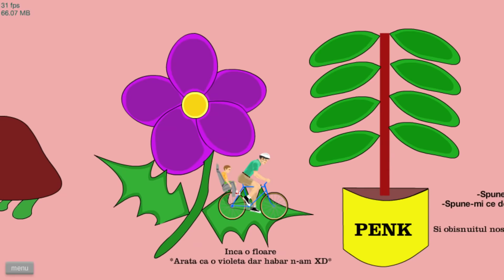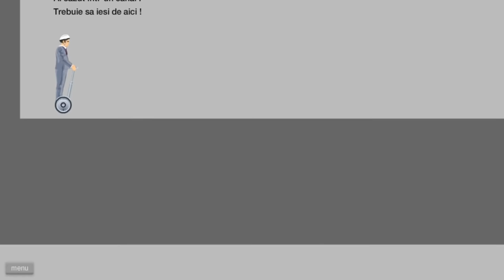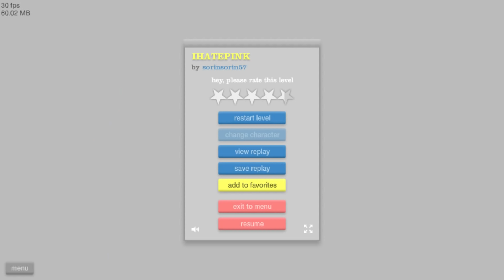ITI PLAC PESTILE? | Happy Wheels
▷ LIKE ( ˘ ³˘)❤️ daca ti-a placut acest episod de Happy Wheels